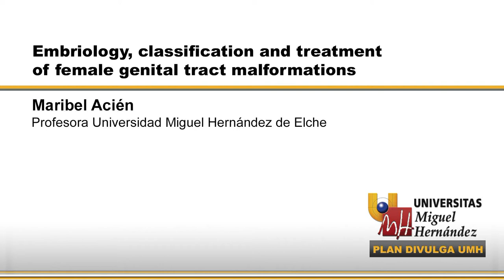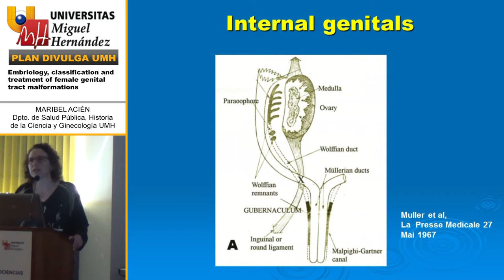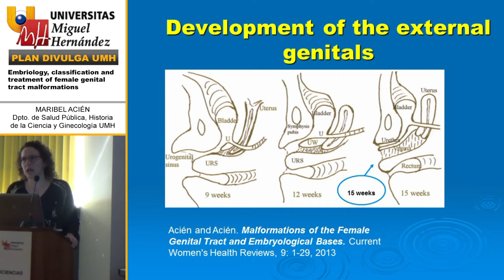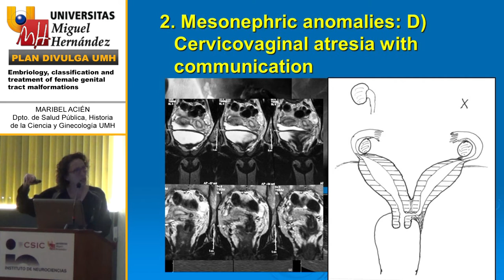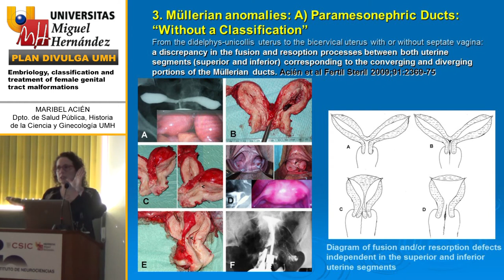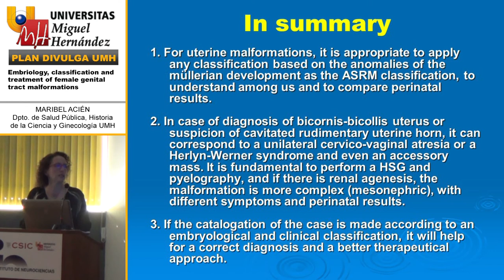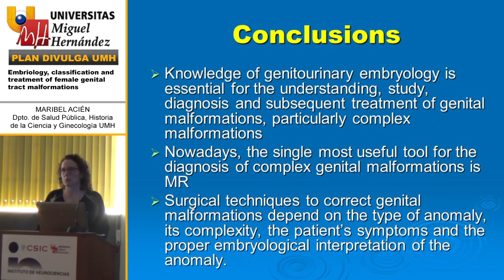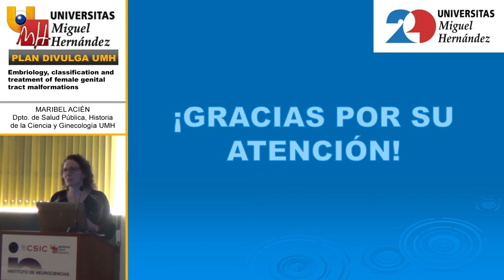EMBRIOLOGY, CLASSIFICATION AND TREATMENT OF FEMALE GENITAL TRACT MALFORMATIONS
Maribel Acién Sánchez
Dpto. Salud Pública, Historia de la Ciencia y Ginecología
Área Obstetricia y Ginecología.

25 de Mayo de 2017